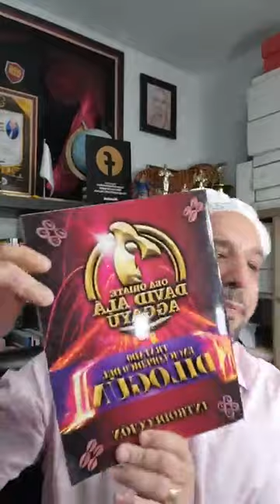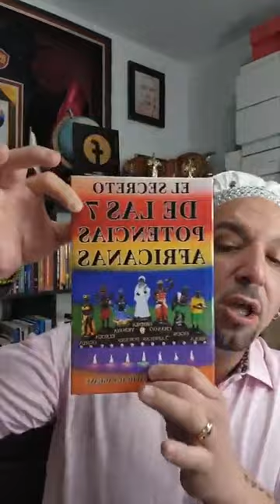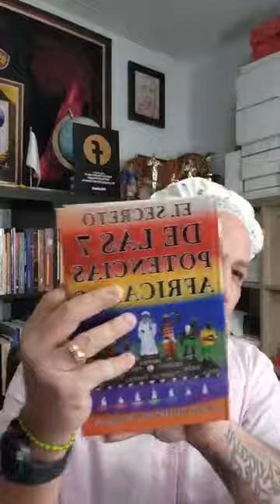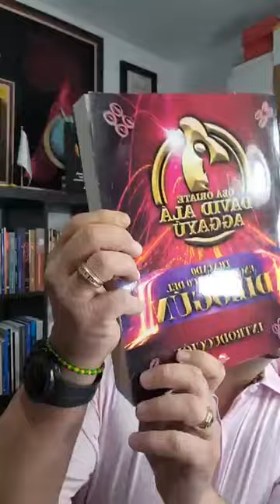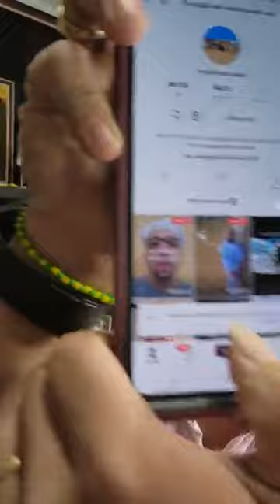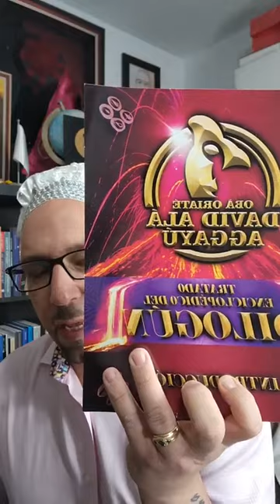Directa de EYILA SHEBORA 12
Esta directa, fue eliminada y se ha vuelto a subir a Youtube, para que, todos los religiosos puedan disfrutar de su contenido y conocimiento.
Todos los libros del escritor Dr. Oba Oriate David Ala Aggayu, están disponible